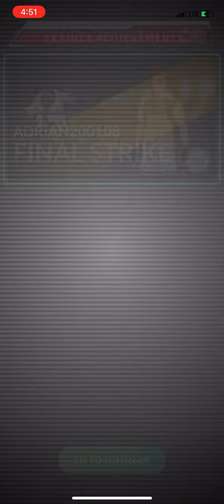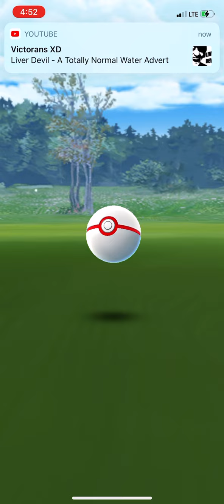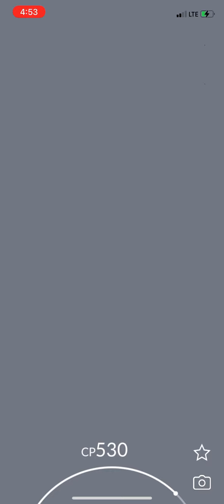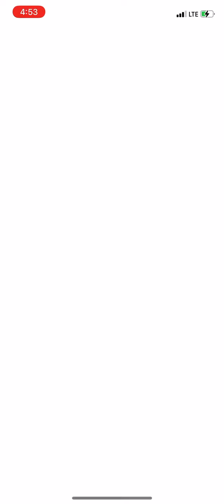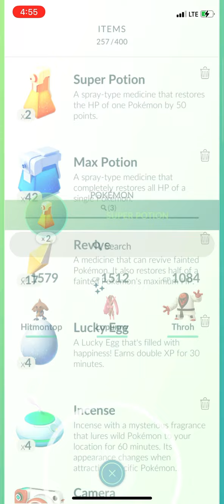Destroyed￼ a Pokémon Gym Pokémon go￼￼ 72